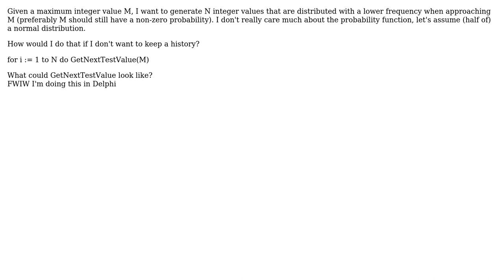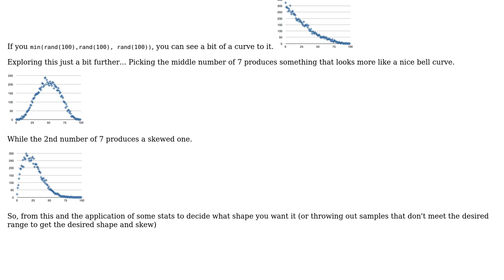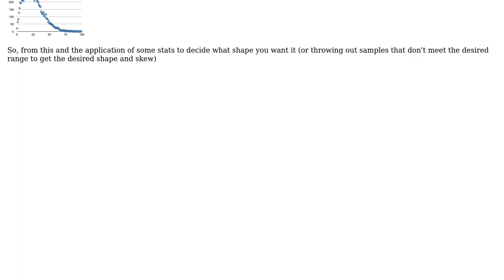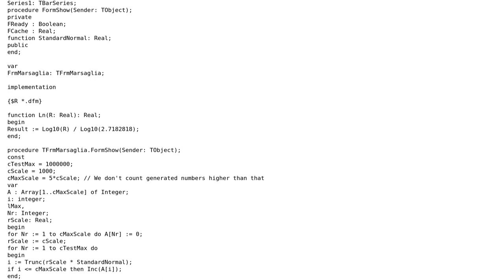Software Engineering: How to generate random numbers with a (negative) sloping distribution?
With thanks & praise to God, and with thanks to the many people who have made this project possible! | Content (except music & images) licensed under CC BY-SA | Music | Images & others | With thanks to user sea-rob user Jan Doggen and the Stack Exchange Network Trademarks are property of their respective owners. You are responsible for your own actions.